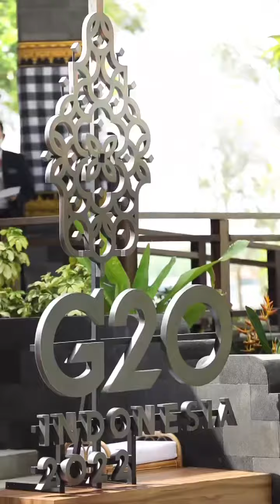Stronger Together! G20 working collectively for the global good.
PM Narendra Modi ji at the G20 Summit in Indonesia.